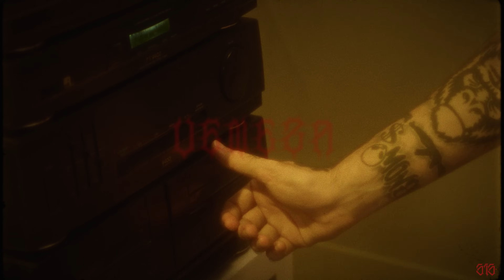27. Duzz - "VENEZA" feat DaLua & Froid (prod. Mathinvoker & D Santana)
"Além dos Satélites: Missão Renova" já está disponível em todas plataformas digitais.

Ficha

Faixa: VENEZA
Álbum: Além dos Satélites: Missão Renova
Artista: Duzz, DaLua, Froid
Composição: Duzz, DaLua, Froid
Instrumental: Mathinvoker e D  Santana
Mixagem: China Mafra
Master: China Mafra
Captação: Asfalto Records (Ecologyk) e Outros

Direção: Deymon
Direção de Fotografia: Tick Oliveira
Assistente de Direção: Tick Oliveira, TPires, Duzz
Câmera: TPires, Tick Oliveira
VFX Supervisor: Deymon, Chestter
Editor: Deymon
Colorista: Deymon
VFX Artist: Deymon, Chestter
3D: Deymon, Chestter
FX artist : Chestter
Roteiro: Duzz

Direção Artística e Executiva: China Mafra, TPires
Direção de Arte: Bruna Santos
Assistente de Arte: Nayara Pereira

Styling: Podre de Rico
Maquiagens Cênicas: Ilah Valhos
Lettering: Tomaka

Chefe de Maquinária: Thales de Deus
1º assistente de Maquinária: João Garcez
2º assistente de Maquinária: Fabrício Freitas
Motorista de Maquinária: Bruno Machado

Still/Making Of: Willys Araujo
Gaffer: Jônatas Calazans
1° assistente elétrica: Reinaldo Nunes
2° assistente elétrica: Renan Corrêa

Patrocínio: CAVALERA
Realização: UCLÃ